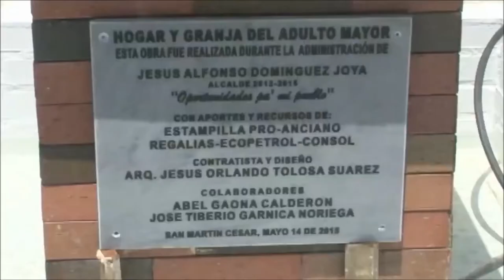Concesionaria Ruta del Sol y CONSOL comprometidas con los adultos mayores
La Concesionaria Ruta del Sol y CONSOL se comprometen con la población de adultos mayores de su área de influencia, por eso se une al Hogar y Granja del Adulto Mayor en el Cesar donando un mobiliario que facilite la operación de la granja, beneficiando así a 240 adultos mayores.